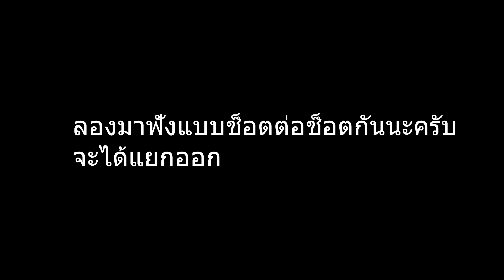ทำเสียงกีต้าร์โปร่งให้เพราะขึ้น เสียงใสขึ้นจริงๆ ด้วย!!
พักรถ มาฟังดนตรีกันบ้าง ผ่อนคลายวิกฤติ Covid-19

Fastfret เป็นน้ำยาเช็คสายกีต้าร์ ช่วยให้คราบสกปรกต่างๆ หลุดออกจากสาย
และจะทำให้สายกีต้าร์เสียงใสขึ้นครับ